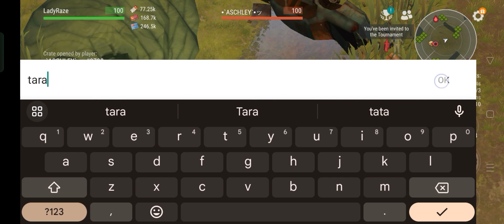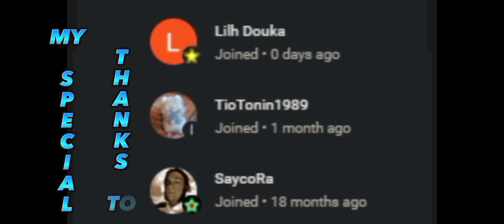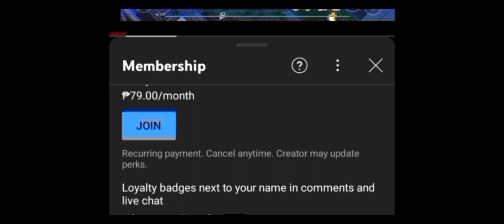"I am LUCKY but not!!" 👀 | EP31 | DAILY PVP - Last Day On Earth: Survival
My run most of the time is friendly. My heart is still up to help even in PVP zone/ helping and sharing with friends  THIS IS NOT THE CHANNEL YOU ARE LOOKING FOR IF YOU WANT TO SEE AN INTENSE FIGHT.

MUSIC TITLE:
1. crazy (ncs)
2. sympathy (ncs)